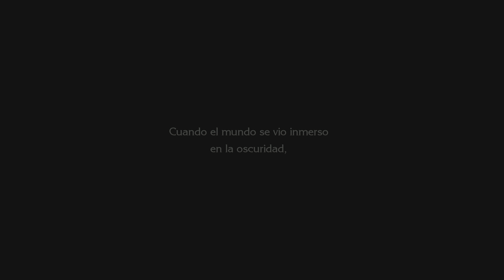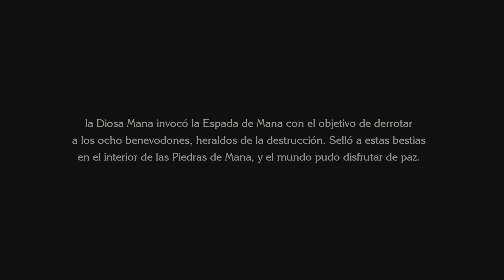Trials of Mana Intro (PlayStation 5)